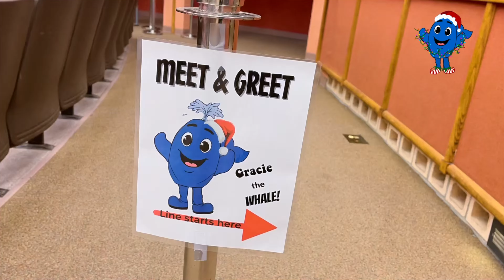A Joyful Christmas! Fort Myers Grace Community School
Join the Fort Myers Grace Community School in "A Joyful Christmas!" held December 7, 2024 at Estero High School.

Grace Community School is a daycare and preschool with an emphasis on making quality early childhood education affordable. We’ve been providing childcare services in the Southwest Florida area since 1986! Our curriculum includes a phonics-based reading program and advanced math studies. Karate, dance, art, and music classes are also available. Accepting students ages infants and up, plus kindergarten and before and aftercare with pickup from local public schools.